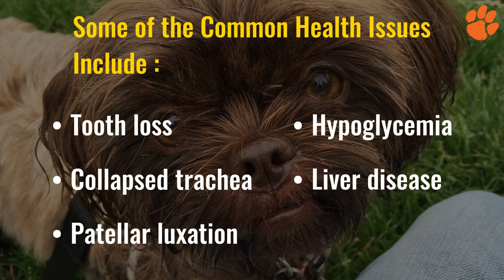Shorkie - Complete Guide For A Shorkie Puppy Owner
1. Bunfly Pet Clipper Grooming Kit & Vacuum Suction 99% Pet Hair + 7 Pet Grooming Tools - 3L Large Capacity 👇

2. Earth Rated Dog Grooming Wipes - New Look, Thick Plant Based, Easy Use on Paws, Body and Bum, Unscented, 400 Count 👇

3. Well Loved Calming Chews for Dogs - Dog Anxiety Relief, Made in USA, Vet Recommended 👇

4. No Pull Dog Harness Medium Reflective Front Clip Vest with Handle’ 👇

5. Best Odor Eliminating Spray for All Dogs & Puppies 👇

6. 20 Pack Puppies Teething Chew Toys for Boredom 👇

7. Dog Bark Deterrent Device, Stops Unwanted Dog Behavior: barking, jumping, aggression, No need to yell or swat, Just point to the dog 👇

8. Neakasa P1 Pro Pet Grooming Kit & Vacuum Suction 👇